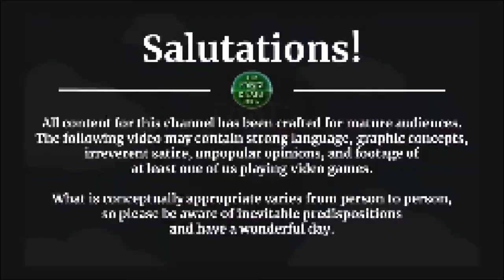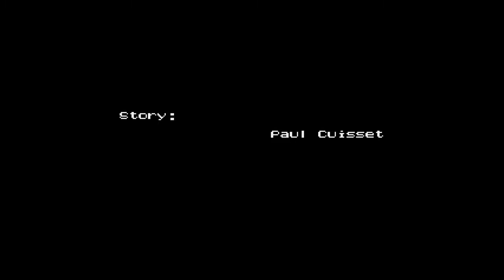Flashback: The Quest for Identity [Genesis] -- PART 9